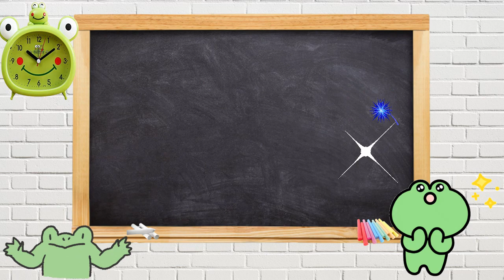School Classroom - Free Cartoon Background Loop - Virtual/Online Classroom - NO TEXT - No copyright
🟢 Please, I need lots of views of this video to help my family. Can you help me? Eternal gratitude.
You can download it for free and use it in your virtual classes.

BACK TO SCHOOL - Animated SCREEN background Education - Virtual/Online Classroom [FREE USE]
School Classroom - Free Cartoon Background Loop  - Virtual/Online Classroom
Teacher background - Animated SCREEN background Education - Virtual/Online Classroom [FREE USE]
Cartoon Background - Moody Classroom Free Video
School Classroom - Free Cartoon Background Loop - Virtual/Online Classroom [FREE USE]

✏️  Fondo de aula virtual
✏️  Virtual / Online Classroom
✏️ BACK TO SCHOOL ANIMATIONS (HD) FREE
✏️ Classes will be more ATTRACTIVE, INVITATIVE and COLORFUL.
✏️ BACKGROUND infantil animado Fundo animado quadro negro, lousa.
✏️ Motion Made - Free Loop animated background Education Study Table Teacher Day Back to School
📚 background animasi ruang kelas ya kak,sangat cocok untuk latar belakang video pembelajaran daring ✏️. masih banyak lagi pilihan nya yuk k channel aq,biar bisa lihat koleksi background ruangan kelas lainnya...
✔️   HELP the Channel Grow!  ETERNAL GRATITUDE!

🟢   Childish background
🟢  fondo de pizarra de escuela animada
🟢  Animated children's background
🟢  Virtual Classroom Templates for Teachers
🟢  Animated School Related Icons | After Effects template
🟢  EDUCATION INTRO TEMPLATE | FREE TO USE (NO TEXT)

moving school cartoon background
Animated cartoon background landscape l Free cartoon background video l loop animation
Free kids cartoon show background video footage stock footage

uso gratuito dello sfondo della scuola
gratis användning skolbakgrund
મફત ઉપયોગ શાળા પૃષ્ઠભૂમિ
pulsuz istifadə məktəb fon
δωρεάν χρήση σχολικό υπόβαθρο
नि: शुल्क प्रयोग स्कूल पृष्ठभूमि
sử dụng miễn phí nền trường học
ใช้พื้นหลังโรงเรียนฟรี

УТАЖ ШКОЛЬНЫЙ для ТЕКСТА
ФУТАЖ ШКОЛЬНЫЙ ФОН для текста
background animasi kartun bergerak ||latar belakang untuk video pembelajaran

ФУТАЖ ШКОЛЬНЫЙ для ТЕКСТА- 1. School Video Background HD
animasi bergerak
Latar belakang sekolah
Latar belakang maya untuk guru
Background animasi bergerak ruang kelas nocopyright| untuk video pembelajaran
background animasi kartun bergerak no copyright ||latar belakang video pembelajaran ruang kelas
background animasi kartun bergerak
background animasi kartun bergerak pemandangan ||latar belakang video
Background animasi papan tulis bergerak ruang belajar nocopyright

background ng paaralan
libreng paggamit ng background ng paaralan
menggunakan latar belakang sekolah secara percuma

Penggunaan Percuma
Virtueller Hintergrund für Lehrer
Schulhintergrund
zurück zur Schule
Tafel virtuelles Klassenzimmer
Online / Virtuelle Klasse für Lehrer
kostenloser Schulhintergrund

Retour à l'école
classe virtuelle
Cours en ligne / virtuel pour enseignant
Classe virtuelle à l’école maternelle
Fonds de classe virtuelle
Contexte vidéo pour enfants
fond d'école à usage gratuit

безкоштовне використання шкільного фону
бесплатно использовать школьный фон
безплатно използване на училищен фон
fundal școlar cu utilizare gratuită

мектеп фонын тегін пайдалану
ingyenesen használható iskolai háttér
asalka dugsiga isticmaalka bilaashka ah
бесплатно коришћење школске позадине
cúlra scoile úsáide saor in aisce
libre nga paggamit sa background sa eskwelahan
gratis gebruik schoolachtergrond

กลับไปที่โรงเรียน
พื้นหลังวิดีโอสำหรับเด็ก
แม่แบบเด็กโรงเรียน
แม่แบบโรงเรียน

教育委員会
子供の学校の黒板
学校の背景
キッズ黒板
学校の黒板
学校のグラフループ
子供のための教育委員会
仮想クラスのための子供の教育委員会
무료 사용 학교 배경
免費使用學校背景
自由使用の学校の背景
フリーモーショングラフィック背景

bảng đen học sinh
Nền trường học
Trở lại trường
Các mục học tuyệt vời cho lớp học ảo
lớp mẫu giáo
Vòng lặp chuyển động trường học
Bảng đen cho lớp trẻ em
නිදහස් භාවිතය පාසල් පසුබිම
استخدام مجاني خلفية المدرسة
خلفية الرسوم المتحركة للأطفال

 พื้นหลังวิดีโอสำหรับห้องเรียนเด็ก
Background free dowload แจกฟรี วีดีโอแบล็คกราว จาก power point # ดอกไม้เต้นระบำ
 fond animé pour enfants
BACK TO SCHOOL ANIMATION - CLASSROOM AND PLANET (FREE)
 एनिमेटेड बच्चों की पृष्ठभूमि
बच्चों के कार्टून वॉलपेपर